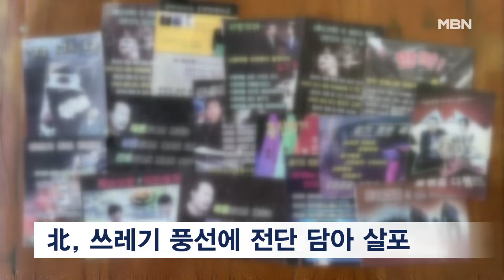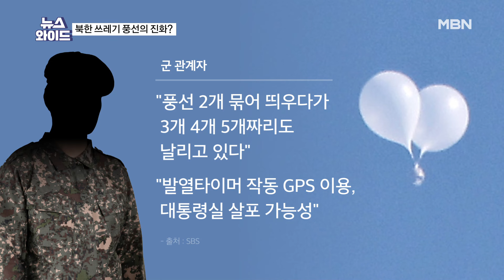대통령실에 정확히 떨어진 北 대남전단…'오물 풍선'의 진화? [뉴스와이드]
[출연자]

김열수 한국군사문제연구원 안보전략실장
최경철 매일신문 편집위원
서용주 맥정치사회연구소장